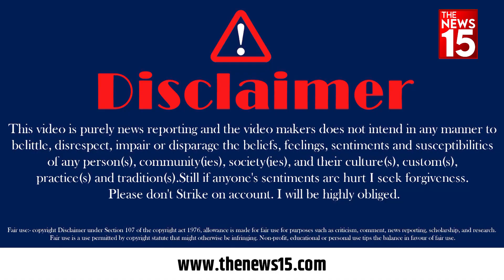Delhi News: जय मोदी देव: ‘मोदी आरती’ Viral हो गई | PM Modi | Modi Arti | Viral Video